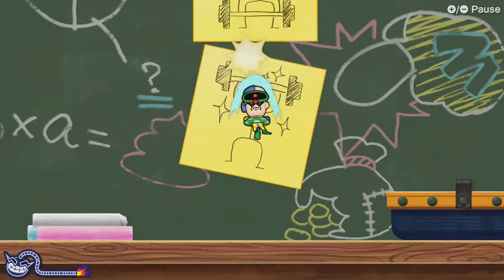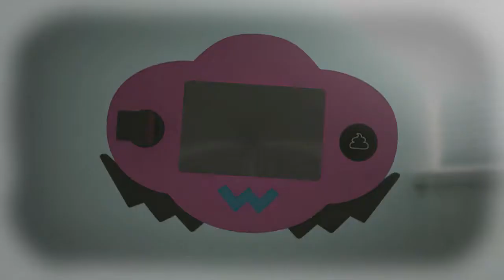[04] Ist das schon das Ende? || Wario Ware - Get it Together (Blind) - Let's Play